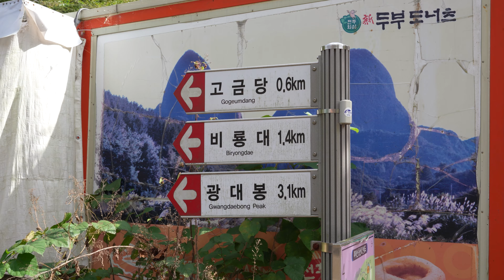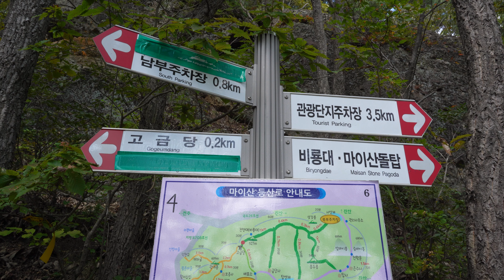등산 진안 마이산 / 100대명산 / 마이봉 / 탑사 / 가을 추천 / 전라도 여행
🎅싸나~~

싼타티비 시청자 여러분! 안녕하세요!
대한민국 산이라면 어디든 가는 남자! 싼타입니다!!

오늘은 말의 귀를 닮은 신비한 암봉으로 유명한 '마이산'에 다녀왔습니다!
산행 하는 내내 여러각도로 바라본 마이봉이 정말 멋졌는데요!

오늘도 그 현장으로 같이 가보실까요!!
가시죠!!

1_ 평지 (숨이 차지 않고 편안함)
2
3_ 약간의 경사 (살짝 숨이 차지만 불편하지 않음, 대화가능)
4
5_  운동이 되는게 느껴지는 적당한 경사 (기분 좋은 숨참, 대화가능)
6
7_ 한발한발 무거워지기 시작하는 경사 (호흡이 많이 거칠어짐, 짧은 대화 가능)
8
9_ 한발한발 쉬어야하는 급급급경사 (호흡이 못따라감, 대화X)
10_ 끝판왕 (ex_설악산 희운각대피소에서 소청가는 길)

오늘도 싼타!